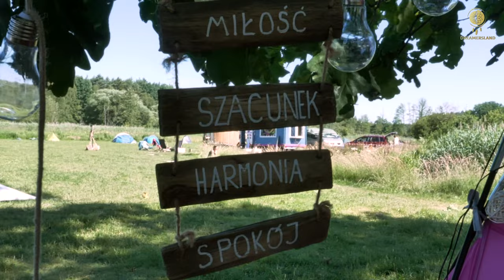URIA TSUR ft. Mose ∞ "Voice Activation" Workshops - Dreamersland 2022 Poland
Dear Wanderer, pause with us for a while and let your soul sing...
In the Land of the Dreamer - a collective Retreat, we remind ourselves of the primal dream...

Recording of the "Voice Activation" Workshop from the 2022 Dreamersland Festival
and a Preview of the 2023 Edition.

Author of Workshops, Leading Artist: URIA TSUR @UriaTsur
Musical Accompaniment by Mose ∞ @mosemusica

Art Production: Dreamersland & Cacao Alchemica
 Author and Creative Producer: Bea Zwolińska
Film Preparation: 177_s t u d i o
Mastering: Stellarnotes